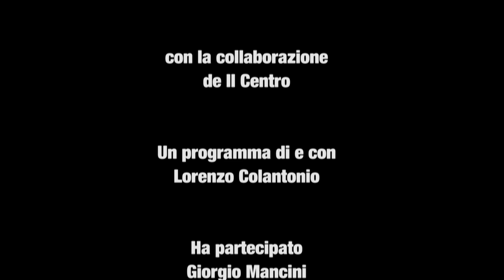Mezz'ora senza rete del 13/10/2019 (Giorgio Mancini)